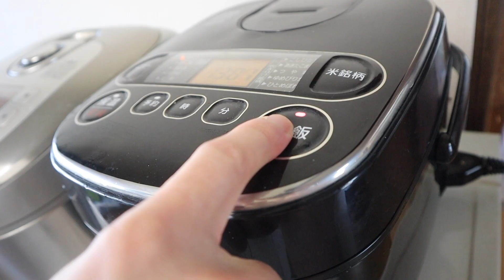thử làm cơm sườn nướng | cuộc sống ở nhật#186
cám ơn mọi người nhiều ạ